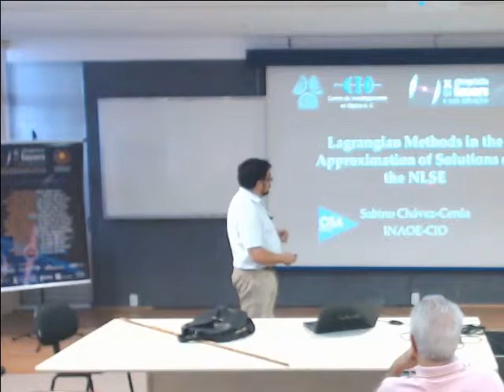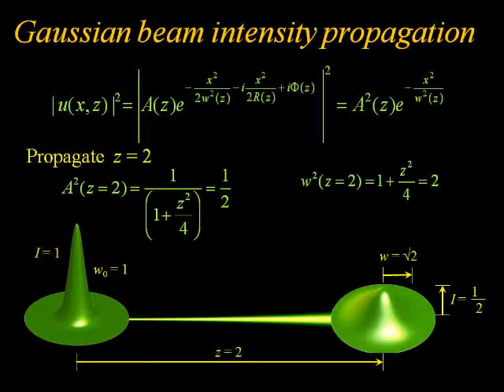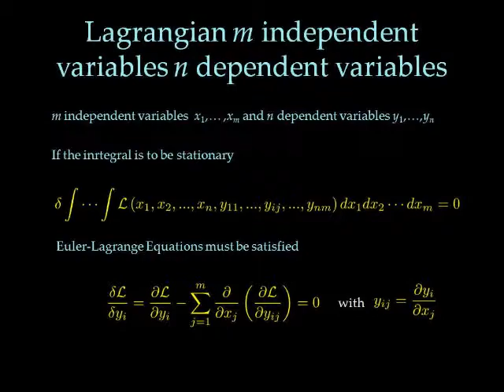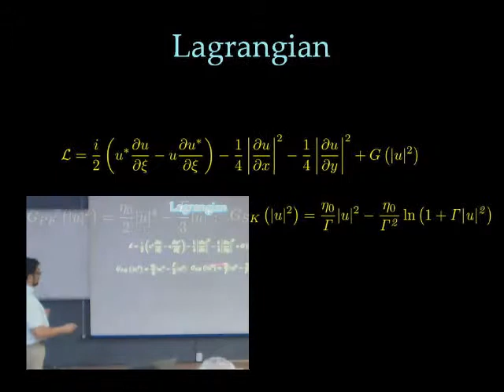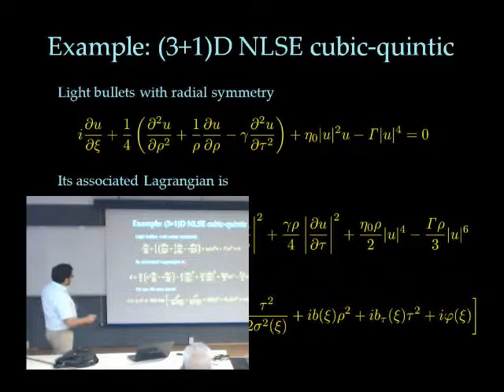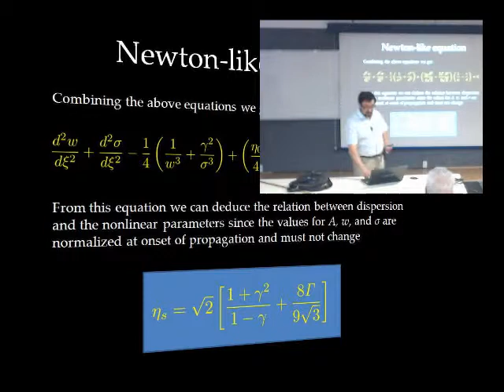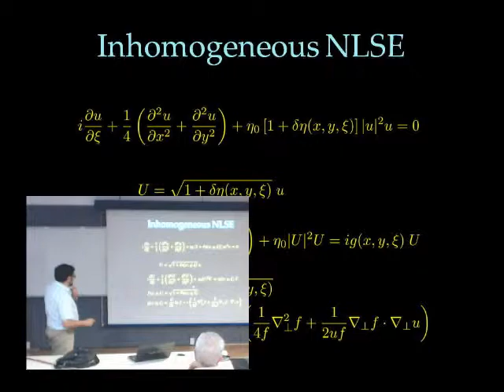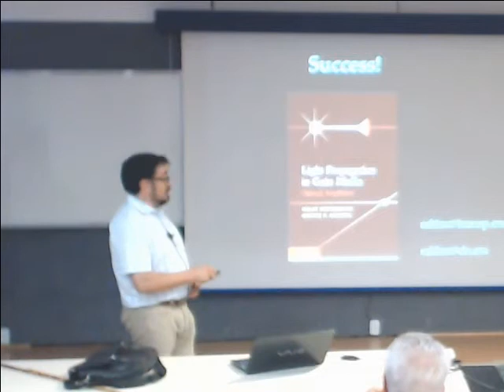20150924 - Sabino Chávez - INAOE-México - Palestra 2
Lagrangian methods in the approximation of solutions of the Nonlinear Schrodinger Equation - Captured Live on Ustream